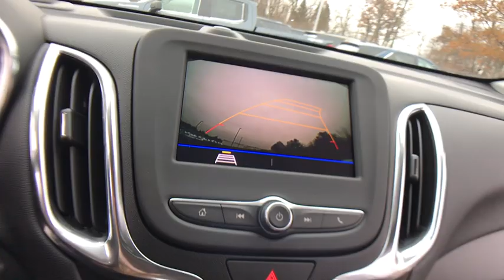2020 Chevrolet Equinox Lake Orion, Rochester, Oxford, Auburn Hills, Clarkston, MI 978520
2020 Chevrolet Equinox LT - Stock#: 978520 - VIN#: 2GNAXKEV2L6166992

Equinox LT 1LT, 3-Spoke Leather-Wrapped Steering Wheel, All-Weather Floor Liners (LPO), Confidence & Convenience Package, Dark Finish Fog Lamp Bezel Surround, Driver Confidence II Package, Driver Convenience Package, Dual Zone Automatic Climate Control, Floor Liner Package (LPO), Front Fog Lamps, Heated Driver & Front Passenger Seats, Inside Rear-View Auto-Dimming Mirror, Integrated Cargo Liner (LPO), Lane Change Alert w/Side Blind Zone Alert, Memory Settings, Midnight Edition, Outside Heated Power Adjustable Auto-Dim Mirrors, Perforated Leather-Appointed Seat Trim, Preferred Equipment Group 1LT, Rear Cross Traffic Alert, Rear Park Assist w/Audible Warning, Rear Power Liftgate, Remote Vehicle Starter System, Unique Mold-In-Color Grille, Universal Home Remote, Wheels: 19 Gloss Black Aluminum.brbrFWD 1.5L DOHC 6-Speed Automatic 26/32 City/Highway MPGbrbrbr***GM vehicles will reflect Employee Pricing less current factory incentives. Special offers and incentives may apply based on eligibility. Pictures may not reflect actual vehicle. Posted miles may vary. Some options listed may be inaccurate due to VIN decoders. Some vehicles may have added accessories. See Dealer for details.*** Price includes: $1,500 - GM Consumer Cash Program. Exp. 01/02/2020, $1,750 - Chevrolet Bonus Cash Program. Exp. 01/02/2020, $1,500 - GM Lease Loyalty Towards Purchase Private Offer. Exp. 01/02/2020
Confidence & Convenience Package,Driver Confidence II Package,Driver Convenience Package,Floor Liner Package (LPO),Midnight Edition,Preferred Equipment Group 1LT,6 Speaker Audio System Feature,6 Speakers,AM/FM radio: SiriusXM,Premium audio system: Chevrolet Infotainment 3,Radio data system,Radio: Chevrolet Infotainment 3 System w/AM/FM,SiriusXM Radio,Air Conditioning,Dual Zone Automatic Climate Control,Rear window defroster,8-Way Power Driver Seat Adjuster,Bluetooth For Phone,Memory Settings,Power driver seat,Power steering,Power windows,Remote keyless entry,Remote Vehicle Starter System,Steering wheel mounted audio controls,Universal Home Remote,Four wheel independent suspension,Speed-sensing steering,Traction control,4-Wheel Disc Brakes,ABS brakes,Dual front impact airbags,Dual front side impact airbags,Emergency communication system: OnStar and Chevrolet connected services capable,Front anti-roll bar,Low tire pressure warning,Occupant sensing airbag,Overhead airbag,Rear anti-roll bar,Rear Power Liftgate,Brake assist,Electronic Stability Control,Auto High-beam Headlights,Delay-off headlights,Front Fog Lamps,Fully automatic headlights,High-Intensity Discharge Headlights,Panic alarm,Security system,Speed control,Bumpers: body-color,Dark Finish Fog Lamp Bezel Surround,Heated door mirrors,Outside Heated Power Adjustable Auto-Dim Mirrors,Power door mirrors,Spoiler,Unique Mold-In-Color Grille,2 Rear USB Charging-Only Ports,2 USB Ports & Auxiliary Input Jack,3-Spoke Leather-Wrapped Steering Wheel,All-Weather Floor Liners (LPO),Compass,Driver door bin,Driver vanity mirror,Front reading lights,Illuminated entry,Inside Rear-View Auto-Dimming Mirror,Integrated Cargo Liner (LPO),Lane Change Alert w/Side Blind Zone Alert,Outside temperature display,Overhead console,Passenger vanity mirror,Premium Cloth Seat Trim,Rear Cross Traffic Alert,Rear Park Assist w/Audible Warning,Rear reading lights,Rear seat center armrest,Tachometer,Telescoping steering wheel,Tilt steering wheel,Trip computer,2-Way Power Driver Lumbar Control Seat Adjuster,Front Bucket Seats,Front Center Armrest,Front Passenger 4-Way Manual Seat Adjuster,Heated Driver & Front Passenger Seats,Perforated Leather-Appointed Seat Trim,Split folding rear seat,Passenger door bin,Wheels: 19 Gloss Black Aluminum,Rear window wiper,Variably intermittent wipers,3.50 Final Drive Axle Ratio